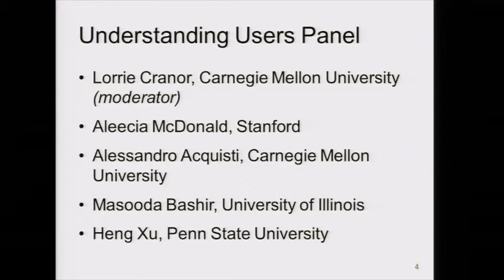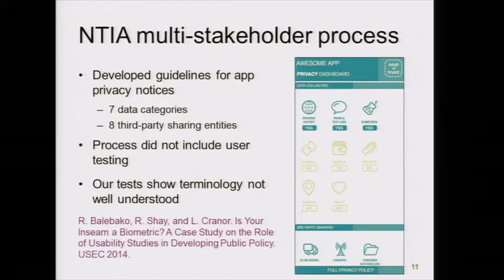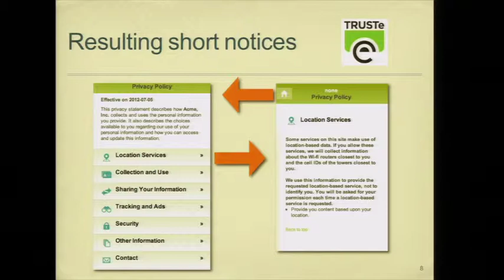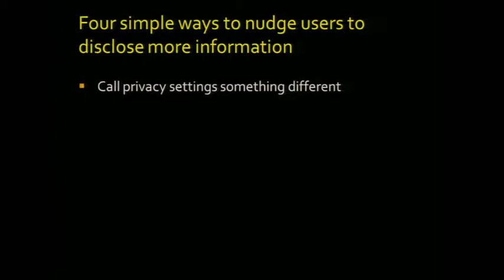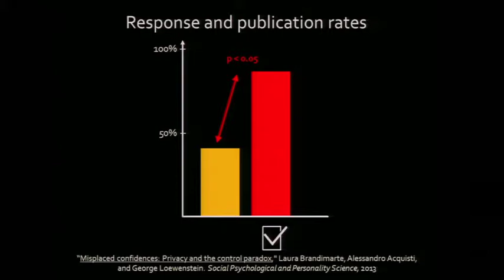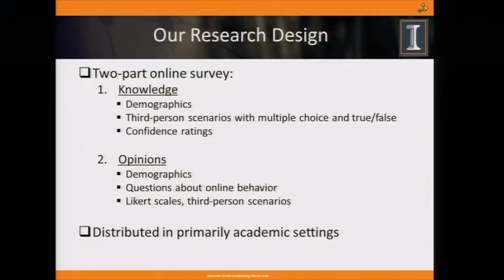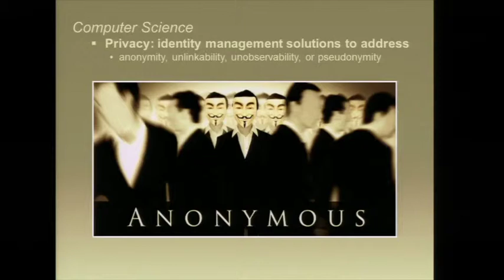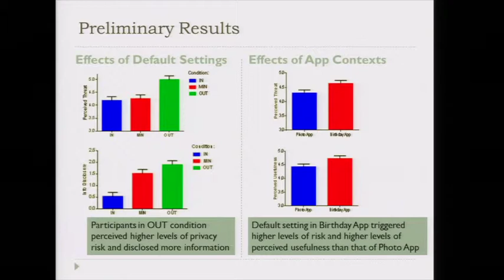Workshop on the Future of Privacy Notice and Choice 2014 - Understanding Users Panel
Carnegie Mellon University, Posner Center

Panelists:

Lorrie Cranor, Carnegie Mellon University (moderator)
Aleecia McDonald, Stanford
Alessandro Acquisti, Carnegie Mellon University
Masooda Bashir, University of Illinois
Heng Xu, Penn State University